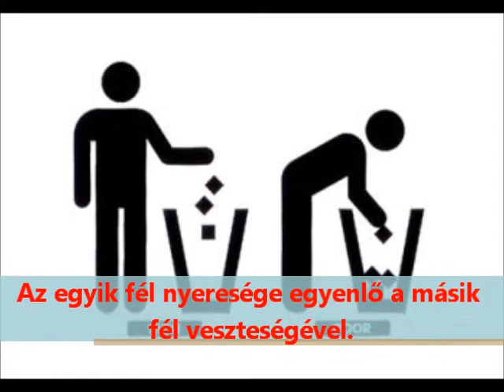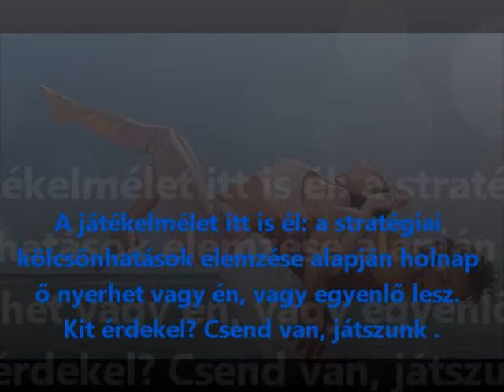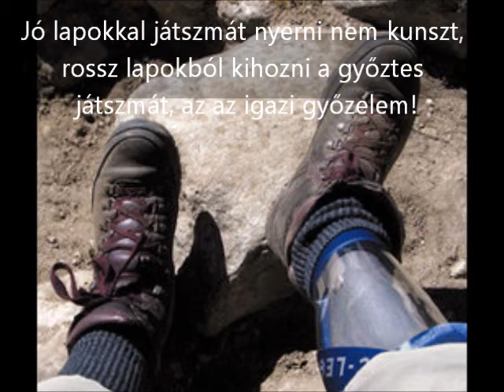J.J.Stalter Gondolatok póker közben 2.wmv